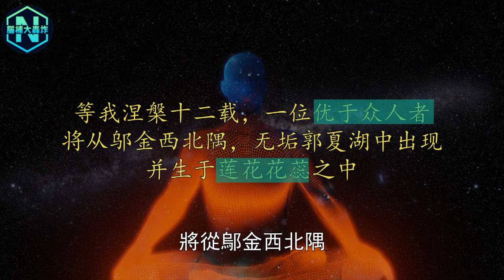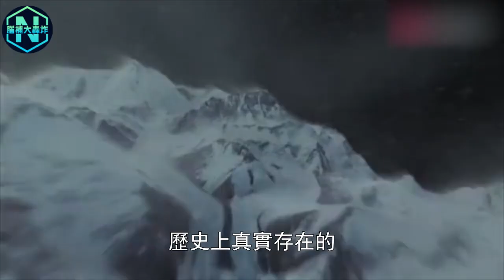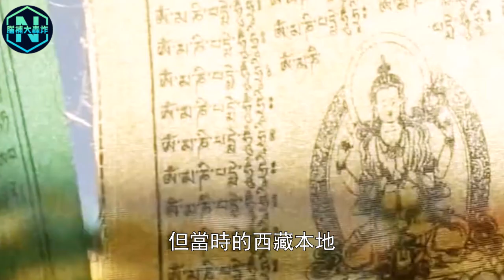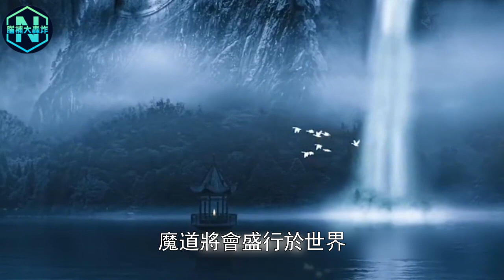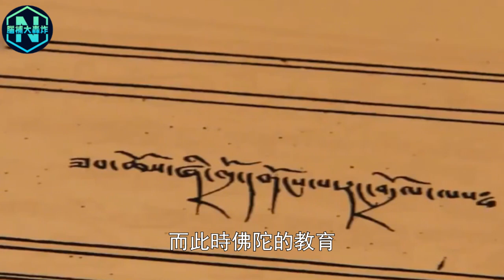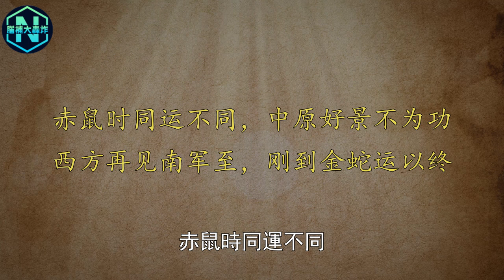蓮花生千年預言成真！地球靈氣枯竭經道滅盡，人族無法悟道飛升！末法時代已經來臨？| 腦補大轟炸